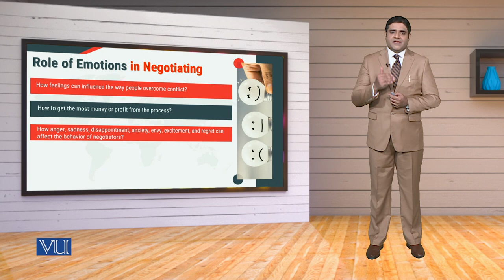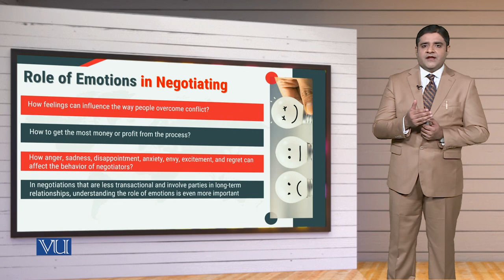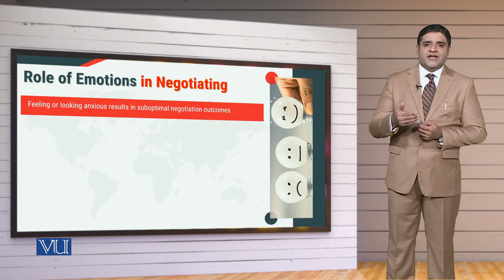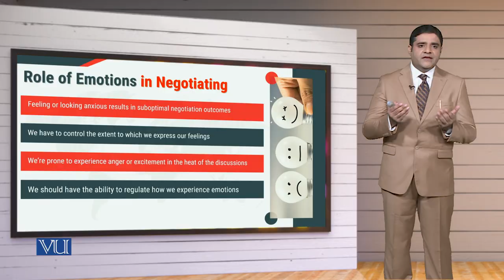MGT714_Topic153 | Leadership, Emotional Intelligence & Decision Making